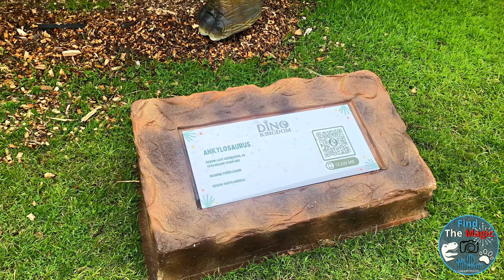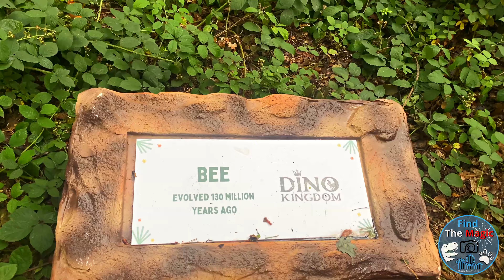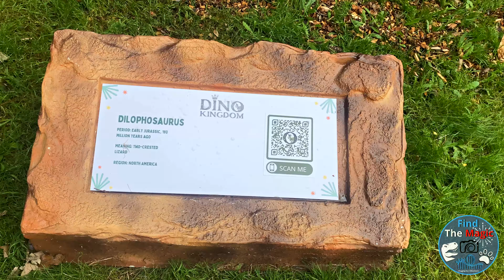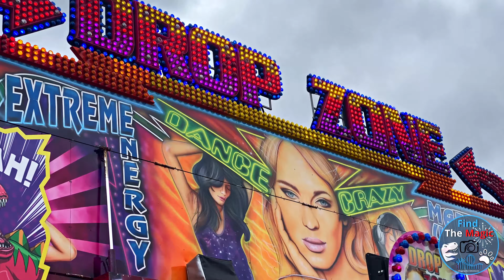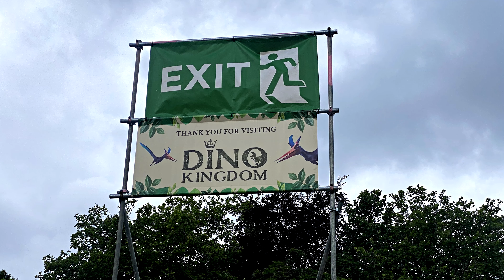Dino Kingdom | Manchester | Dinosaur Animatronic Trial | Part 2 | With its a stakesy thing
Dino Kingdom Part 2
We met up with our friends Paul and June from Its a stakesy thing at Dinosaur Kingdom Adventure at Wythenshawe Park, Manchester, England.
Dino Kingdom Dinosaur Animatronic Trail
The Dinosaur Park had approx 100 Dinosaur Animatronic, moving dinosaur models on display including many animatronic dinosaurs, including Tyrannosaurus, Triceratops, Ankylosaurs, Brachiosaurus, and Iguanodon.
Dino Kingdom UK is an event being held in 2 UK locations in 2021:
Dino Kingdom Manchester
Wythenshawe Park, Manchester M23 1DW, 23rd July - 15th August 2021
Dino Kingdom Nottinghamshire
Thoresby Park, Nottinghamshire, NG22 9EP, 15th - 31st October 2021
Recorded in 4K on 30th July 2021

It's a Stakesy Thing 🤩
The day was also made so special with great friends.

It's a Stakesy Thing web site.